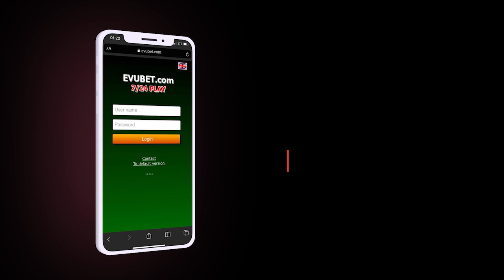Ukrayna RUSİYA İLƏ RAZILIĞA GƏLƏ BİLƏR: BU ŞƏRTLƏ!; Rusiya ORDUSUNUN POLKOVNİKİ ƏSİR ALINDI-XƏBƏRLƏR